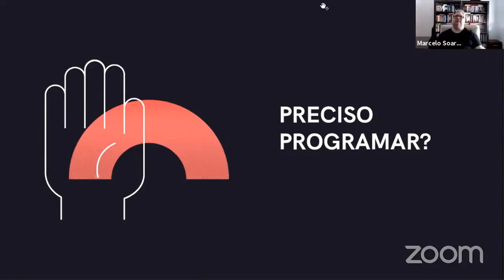Jornalista de dados precisa saber programar?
CONSTRUINDO UMA CARREIRA NO JORNALISMO DE DADOS

Para este workshop, a Escola de Dados convocou dois nomes de destaque no jornalismo de dados brasileiro para responder a perguntas comuns quando se trata da construção de uma carreira na área. Quando Marcelo Soares (Lagom Data) fez sua primeira reportagem utilizando análise de dados, o Google ainda nem estava no ar; já Jamile Santana (Painel Jornalismo/Énois), apesar de pertencer a outra geração, trabalha com dados desde antes da Lei de Acesso à Informação (LAI) entrar em vigor. Ambos compartilham suas experiência para quem quer começar uma carreira em jornalismo de dados.

JAMILE SANTANA
Jornalista com atuação na área de Dados e Transparência. É pós-graduanda em Jornalismo de Dados e Automação pelo Insper e fundadora do Painel Jornalismo de Dados, projeto independente que engaja cidadãos e jornalistas em técnicas de apuração e transparência guiada por dados. É representante em Mogi das Cruzes do projeto Gastos Abertos e Embaixadoras da Open Knowledge Brasil. Atualmente é gerente de Jornalismo na ÉNois Laboratório de Jornalismo.

MARCELO SOARES
Trabalha com jornalismo de dados há duas décadas, tendo recebido diversos prêmios por sua atuação. Atualmente, dirige o estúdio de inteligência de dados Lagom Data, em São Paulo. É membro do Consórcio Internacional de Jornalistas Investigativos (ICIJ) e foi o primeiro editor de audiência e dados da Folha de S.Paulo.